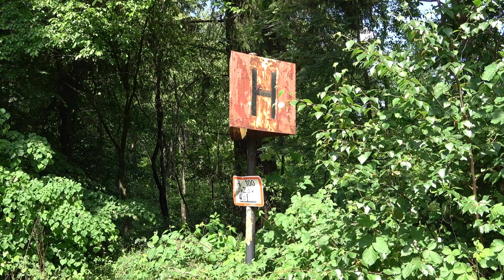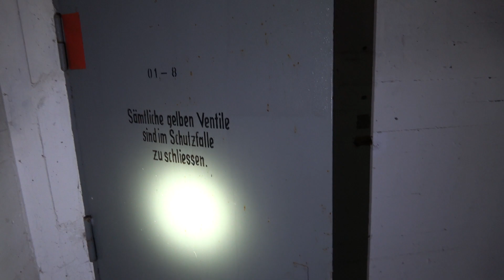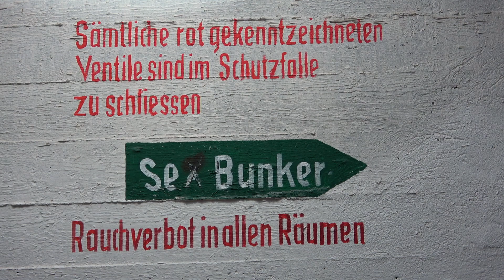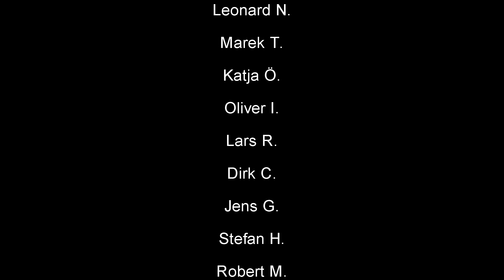Der geheime Bunker unterm Pförtnerhäuschen / Bonus - Video / S06E12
Es ist von außen ein unscheinbares Militärgebäude, kaum größer als ein Pförtnerhäuschen, doch im Inneren ist es der Eingang zu einem äußerst interessanten "Bunker - System"! Abgerundet wird das Ganze durch seinen seinen sehr guten Zustand! Wer hätte das Gedacht?

Anmerkung: Als Dankeschön werden alle Unterstützer in den nächsten Videos im Abspann erwähnt.

*** Unsere Ausrüstung***
Taschenlampe 1
Taschenlampe 2
Taschenlampe 3